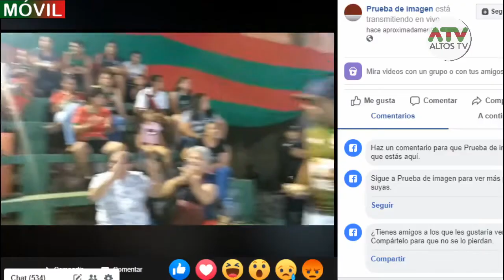San Jose vs Altos 2020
Partido disputado el 31:01:19 en la cuarta fecha de las eliminatorias del nacional de futbol de salon Misiones 2020